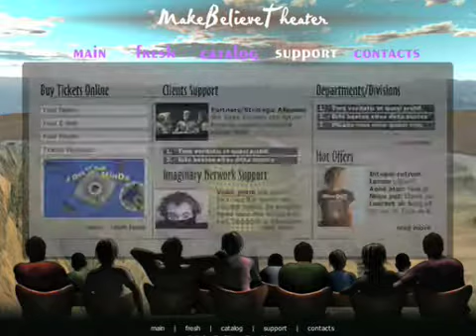An OooMShow Website